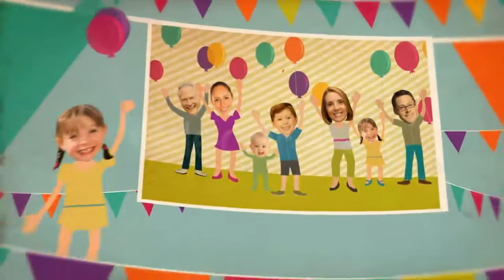Մանկական - (KOD M10)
. .ՊԱՏՎԻՐՄԱՆ ԿԱՐԳ.

.ԳՆԱՑՈՒՑԱԿ.
1-15 նկար

AMD 5000
USD  15
RUB 1.000
EUR 15

15-25 նկար

AMD 10.000
USD  30
RUB 2.000
EUR 30

25-35 նկար

AMD 15.000
USD  45
RUB 3.000
EUR 45

.ԲԱՆԿԱՅԻՆ ՓՈԽԱՆՑՄԱՆ ԿԱՐԳԸ ԵՎ ԲԱՆԿԱՅԻՆ.
.ՀԱՇՎԵՀԱՄԱՐՆԵՐԸ.

Փոխանցում կարող եք կատարել ցանկացած բանկից՝ հետևյալ հաշվեհամարին
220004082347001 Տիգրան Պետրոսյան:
.ՊԱՐՏԱԴԻՐ ՊԱՅՄԱՆ.
Փոխանցման ժամանակ նշեք այն անուն-ազգանունը, որը նշել եք էլ.փոստում: (e-mail)

Պատվերը կստանաք փոխանցման պահից  սկսած՝ 2-3 աշխատանքային օվա ընթացքում:

Արտարժույթով փոխանցում կատարելու  դեպքում նշել հետևյալ ինֆորմացիան:

USD - Correspondent bank:  DEUTSCHE BANK TRUST COMPANY AMERICA; SWIFT: BKTRUS33
Beneficiary Bank:        ACBA-CREDIT AGRICOLE BANK, 1 Byron street, 0009 Yerevan Armenia;                                    SWIFT: AGCAAM22
Beneficiary:                   Tigran Petrosyan

RUB - Correspondent bank: Сбербанк России, БИК: 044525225, К/С: 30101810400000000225, ИНН:    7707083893, SWIFT: SABRRUMM012
Beneficiary Bank:        АКБА-КРЕДИТ АГРИКОЛ БАНК ЗАО, корреспондентский счет банка
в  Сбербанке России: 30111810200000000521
Beneficiary:                   Tigran Petrosyan

EUR –Correspondent bank:  DEUTSCHE BANK AG, GERMANY ;SWIFT: DEUTDEFF
Beneficiary Bank:        ACBA-CREDIT AGRICOLE BANK, 1 Byron street, 0009 Yerevan Armenia;
SWIFT: AGCAAM22
Beneficiary:                   Tigran Petrosyan

IBAN-ը բանկային հաշվի միջազգային համարն է: Հայաստանում բանկերի հաճախորդները
 չունեն IBAN, դրա փոխարեն կարող ենք տրամադրել հետևյալ հաշվեհամարը՝ AM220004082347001